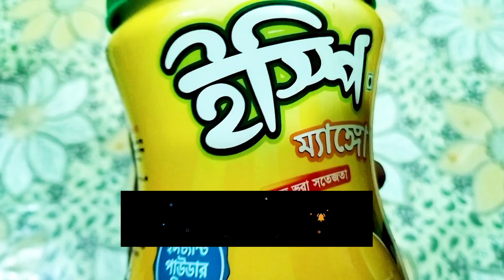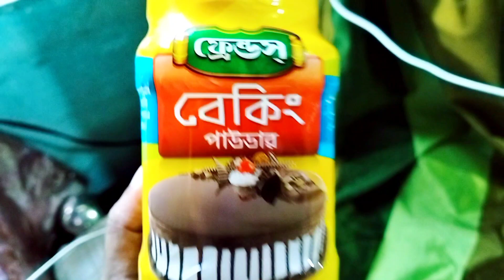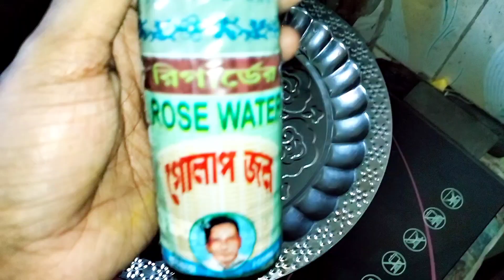📌পরিবার সবাইকে নিয়ে আমাদের ১ম রোজার ইফতারি||সাবুদানার ডেজার্ট ও আলুরচপের সহজ রেসিপি || Lij perfect🇧🇩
যেকোন প্রোমোশনাল ভিডিও বানাতে আমাদের বিজনেস ইমেল আইডি এবং পেইজ লিংক আমার About কিংবা ডিসক্রিবশনে  রয়েছে। আপনারা চাইলে আমাকে ইমেল করতে পারেন কিংবা পেইজে নক করতে পারেন

Hope so you will like this Content ..

📌Another Page ↘️
Boys & Girls Organic Hair Oil Page.. Lija's Signature Hair Oil ↘️